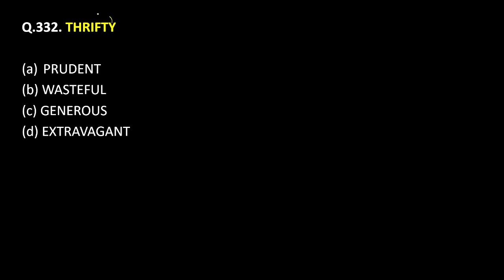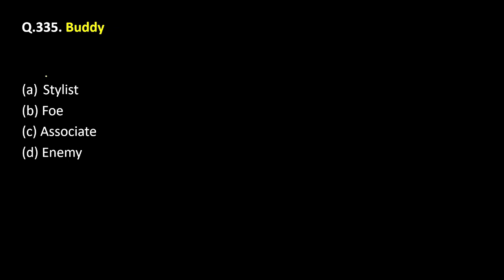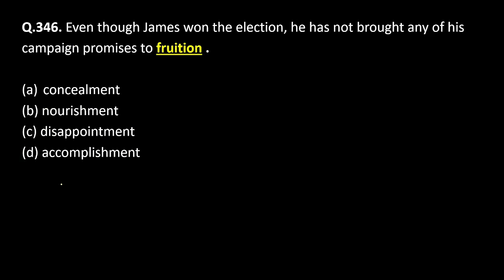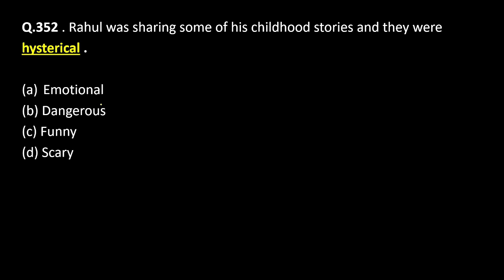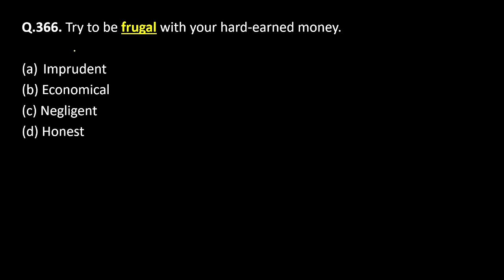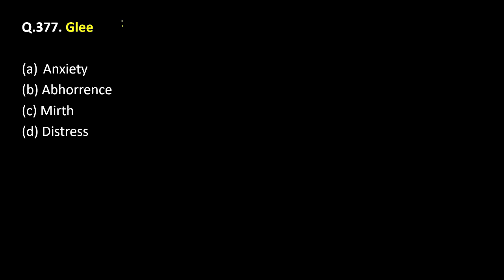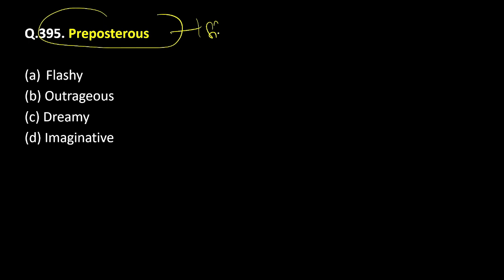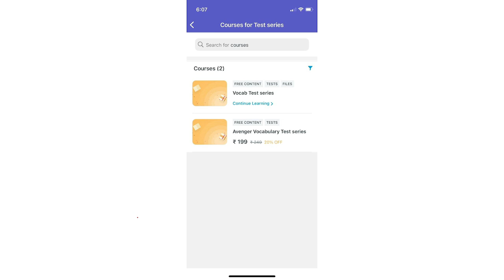Synonyms-7 |Previous year Voacbulary|SSC CGL 2024 English| English Vocabulary for SSC CGL 2024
I am VINAY KOTNALA.  I have cracked SSC CPO 2 times, Bank PO , DSSSB JUNIOR ASSISTANT, IB ACIO, NIA, SUPREME COURT Senior personal assistant (SPA), BARC UDC  and many more. I have been teaching english since 2017. Now i have started my own online youtube channel VINAY KAKSHA.

For personal online coaching contact-  INSTA- Vinaykaksha